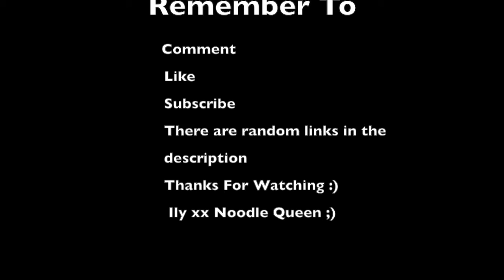Another Really Good Song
I give full credit to my bae Misha, who made these songs. Don't diss him.